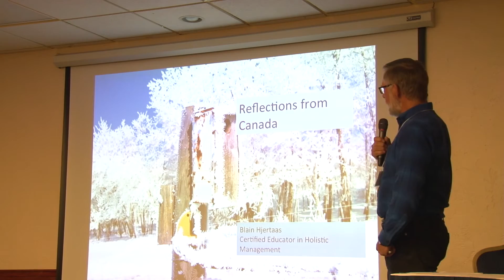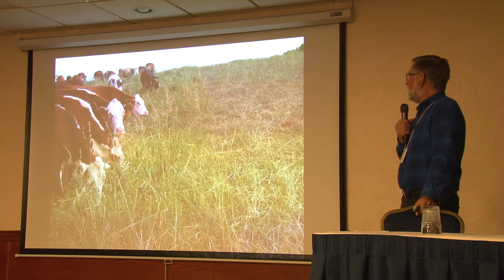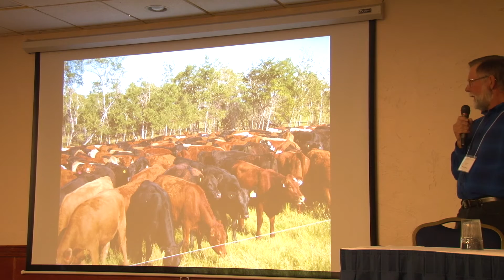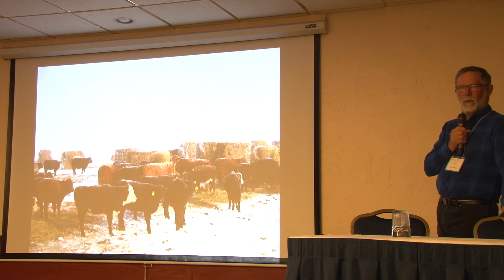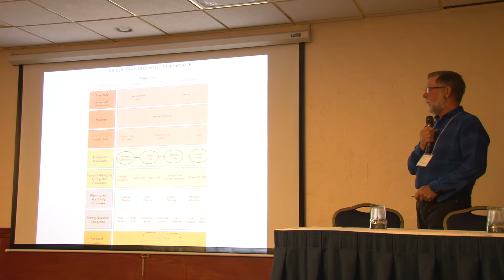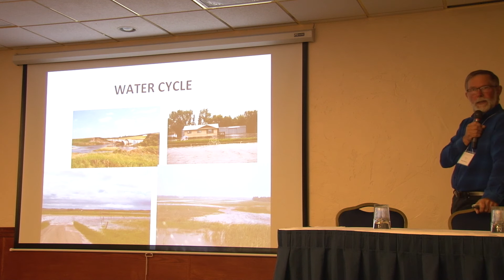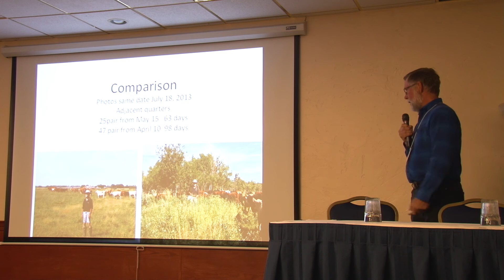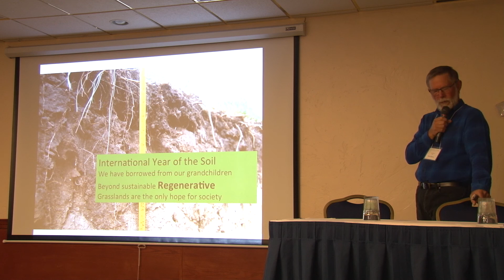Soil Summit: Carbon Sequestration on Rangeland - Blain Hjertaas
From Northern Plains Resource Council's Soil Summit located at the Billings Red Lion Hotel & Convention Center on October 15, 2016